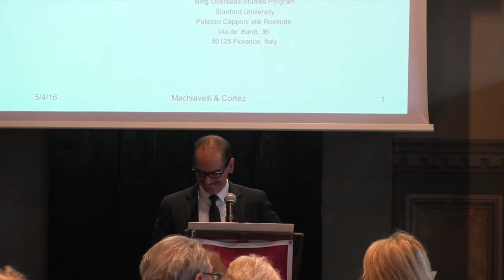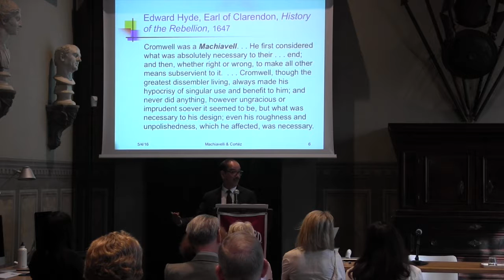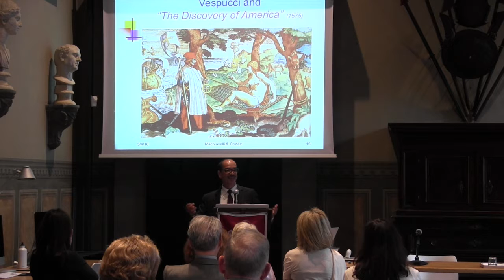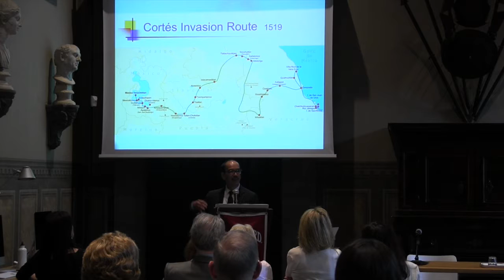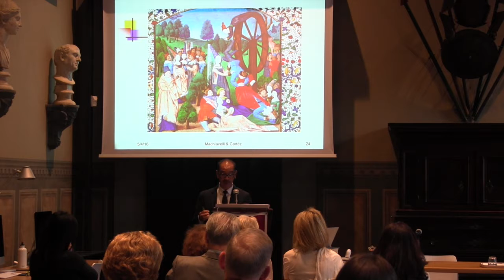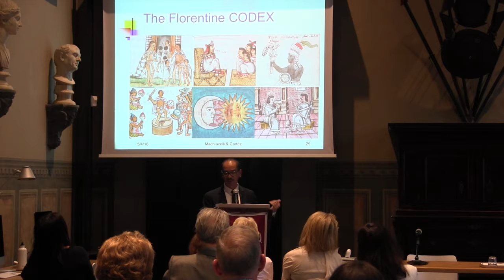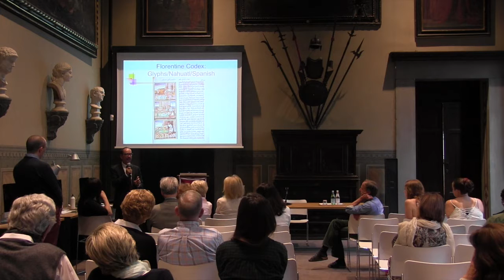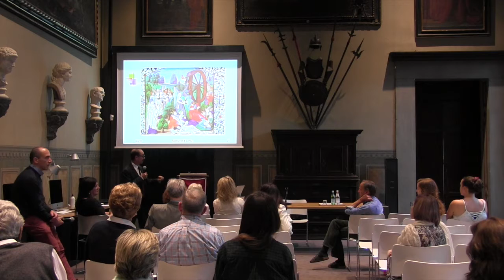"Machiavelli in the Caribbean and the Art of Power" - Professor Ramon Saldivar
"Machiavelli in the Caribbean and the Art of Power"
Professor Ramon Saldivar

Palazzo Capponi alle Rovinate, Wednesday, May 4th, 2016

The Breyer Center for Overseas Studies in Florence
Bing Overseas Studies Program
Stanford University